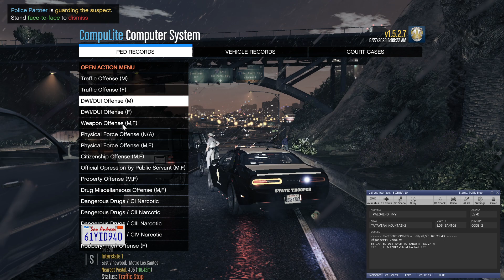LSPDFR GTA 5 I Police l Texas DPS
Your local and favorite L.E. departments are accurately recreated by this request based channel.
Much love and much appreciation to everyone watching and spending time with us in the world of GTA5 episodes, please continue support of the channel as it grows so that we can do giveaways🤞 , sell merch🤞 and start to support other channels trying to grow 🤞.

livestreams coming soon.

These videos do not reflect the actions, attitudes, any employee or S.O.P. of any agencies chosen in gameplay!

PC parts and peripherals can be located at:
PCpartpicker.com, Newegg.com, BestBuy.com, MicroCenter.com

note: thermal paste is actually SYY-157